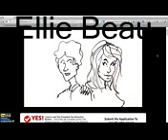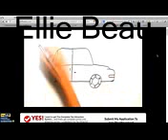The tao of badass review 2014 - how to become a badass with the tao of badass book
The tao of badass review 2014-- how to become a badass with the tao of badass book, Tao system of Badass, The Tao of Badass Does It Work ?
Readmore information:

The Tao Of Badass by Joshua Pellicer teaches you how to become a badass in the shortest time possible. Is The Tao Of Badass review reliable?
If you are trying to become a badass, you are reading the right writing that can help you turn your dream come true. Keep reading The Tao Of Badass review to see how it works.
1. What Is The Tao Of Badass?
2. What Will You Get From The Tao Of Badass?
3. What Will You Learn From The Tao Of Badass?
4. How Much Does It Cost?
5. Is It Guaranteed That The Tao Of Badass Will Work For You?
6. Does The Author Provide You With Any Support?

√ What Is The Tao Of Badass?
The Tao Of Badass is a book that instructs you how to become a badass, an attractive man in womens eyes. Joshua Pellicer, the author of the book, is a man who has a lot of experience in attracting women. It is his personal experience that helps him succeed in writing this book. The book has helped many men seduce their women successfully
Continue reading The Tao Of Badass review to see how effective it is.

√ What Will You Get From The Tao Of Badass?
If you order the book, you will get these following things:
- The Tao Of Badass -- the main book
- Never Get Cheated On -- bonus 1
- Monogamy Vs Polyamory -- bonus 2
- Escaping The Friend Zone -- bonus 3
- Guide To Breaking Up -- bonus 4

√ What Will You Learn From The Tao Of Badass?
The program will provide you with a lot of knowledge and experience on how to attract women. The Tao Of Badass review will list out here some of those things you will learn inside the program:
- The reason that women are attracted to rich men and the way you can make them want you even when you are a normal guy.
- The 10 undeniable ways you should know for sure that women are attracted to you no matter what she says.
- The little tweak you can make to show women that you are the attractive and confident man they are looking for.
- The good way to respond to a woman when she asks you to buy her some drinks
- The way to show women that you are sensitive and different from other men
- The way to sit that can turn every woman off
- The suitable way to react to a secret test from a woman that will make her think that you are a man with plenty of options
- The one thing that controls your emotions
- The way you walk to turn the heads of women you walk with
- Five mind hacks that you can use to hack your brain and make women want you uncontrollably
- A trick to keep women from cheating on you

The regular price of the book is $167.00, but you can have it today with just $97.00. This is a good price, so you should not miss this chance to order the book. Order it right now or continue reading The Tao Of Badass review for better understanding about the book.
Is It Guaranteed That The Tao Of Badass Will Work For You?
Hundreds of men have used this book to learn to become a badass successfully. Attracting women is really a learned skill, and the book has taught them well. Many of those successful men also sent their feedback to the author. The Tao Of Badass review will only list out a few of those feedbacks here:
Since the book has helped those men to attract women effectively, so I believe that it will work for you, as well. Order it right now to see how it works. If it is still not convinced enough, keep reading The Tao Of Badass review for more information.
The author also offers you a 60-day money back guarantee that allows you to decide if you still want to keep the book with you or ask for a refund after the trial. After all, you have nothing to lose when you try using this book.

√Does The Author Provide You With Any Support?
If you have any question regarding the book, you can send it to the author at . If you have questions or ideas regarding The Tao Of Badass review, feel free to leave your comment below, and I will get back to you as soon as I can.
Now, after reading The Tao Of Badass review, you must have had a good understanding about the book. It is time for you to decide if you should purchase it to learn to become an attractive man in womens eyes. If you really want to become a badass, do not hesitate to order the book today to get all the benefits it can bring to you. Are you ready to try it now?